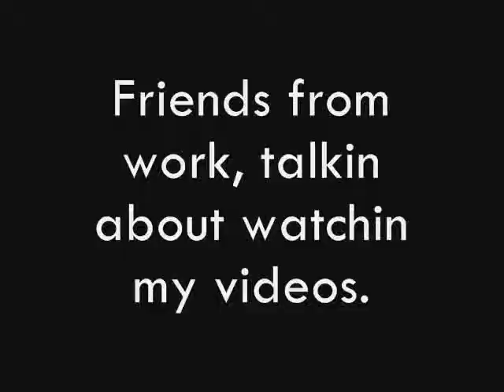Missionaries and My POS Car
Fuck you, hormones! You're a crazy bitch, hormones! Not Alison, hormones. Fuck 'em. It's a girl, buy some pink shit!